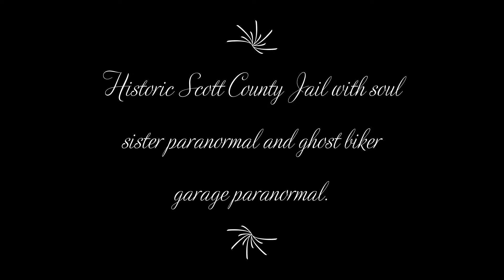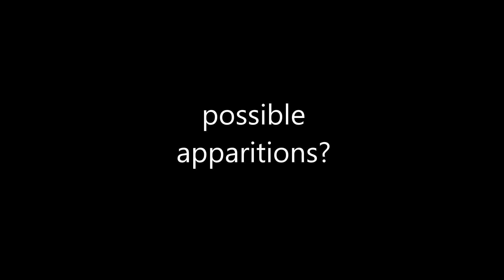Historic Scott County Jail